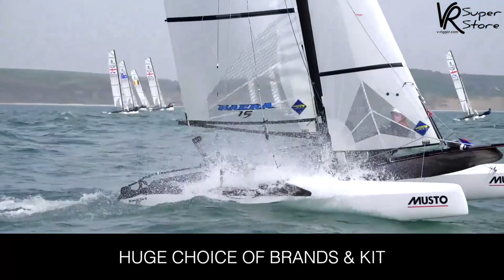Trailer - SailGP S2 Bermuda - Practice Race & Skippers Briefing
As Sir Ben Ainslie puts it "An exceptional line up of talent in this one design racing - it's quite possibly the best we've seen in sailing…" Welcome to Season 2 Bermuda - the practice race and skippers briefing. © F50 League LLC